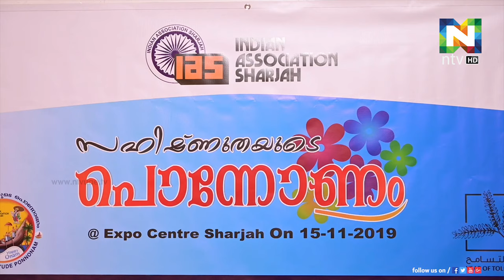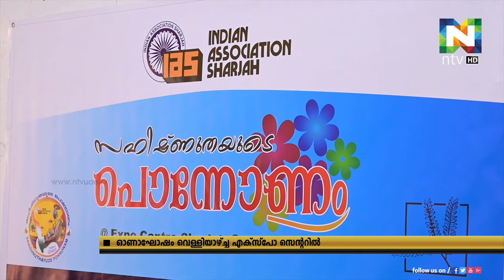ഷാര്‍ജ ഇന്ത്യന്‍ അസ്സോസിയേഷന്റെ ഓണാഘോഷം വെള്ളിയാഴ്ച്ച എക്‌സ്‌പോ സെന്ററില്‍ നടക്കും.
ഷാര്‍ജ ഇന്ത്യന്‍ അസ്സോസിയേഷന്റെ ഓണാഘോഷം വെള്ളിയാഴ്ച്ച എക്‌സ്‌പോ സെന്ററില്‍ നടക്കും. ഇരുപതിനായിരത്തോളം പേര്‍ക്കാണ് ഇത്തവണ ഇന്ത്യന്‍ അസ്സോസിയേഷന്‍ സദ്യ വിളമ്പുന്നത് പ്രമുഖര്‍ അണിനിരക്കുന്ന സംഗീത സദസും ഓണാഘോഷത്തിന്റെ ഭാഗമായി ഒരുക്കിയിട്ടുണ്ട്.